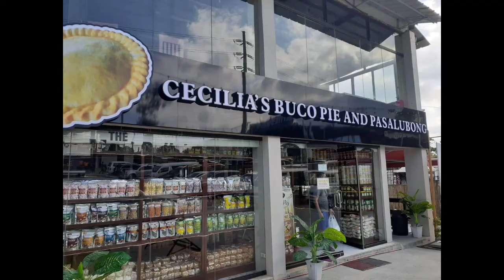PART 2 NASUGBU, BATANGAS | Mamshi V